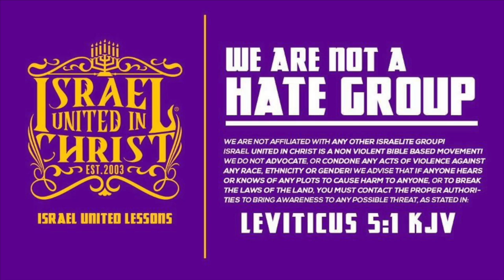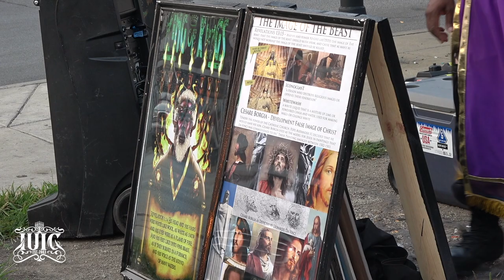The Israelites: You Won't Believe This About The White Man